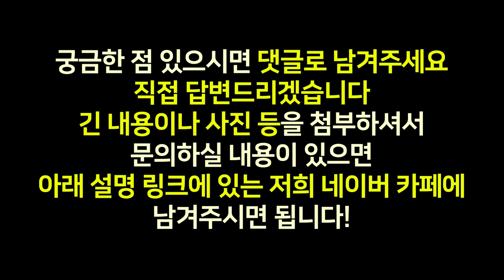피임약이 탈모치료에 도움을 준다? l 여성호르몬 l 뉴헤어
여성호르몬이 들어있는 피임약들은
탈모에 일시적인 도움을 준다고 합니다!
하지만 반대로 부작용도 잊으면 안되는 아주 중요한 사실😥
과연 피임약의 탈모치료 효과는 얼마큼 기대할 수 있을까요?